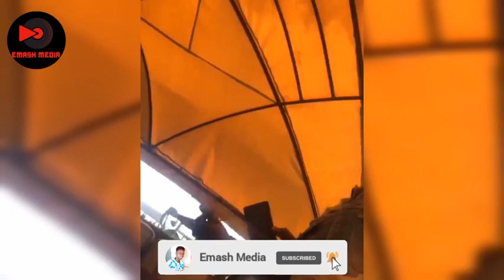Owner of Rixxos lounge Rains Insults To A worker Over Salary Issues, Police raids The lounge.